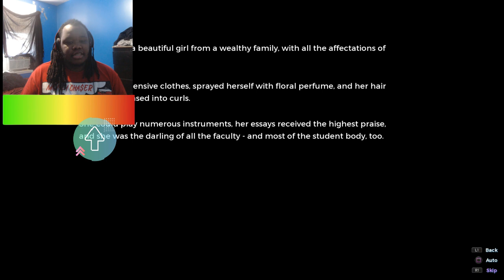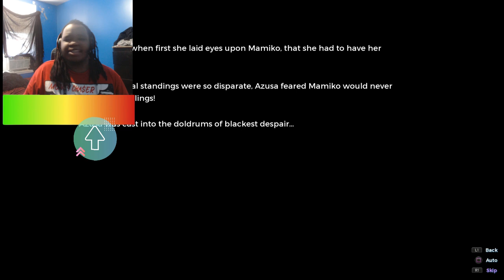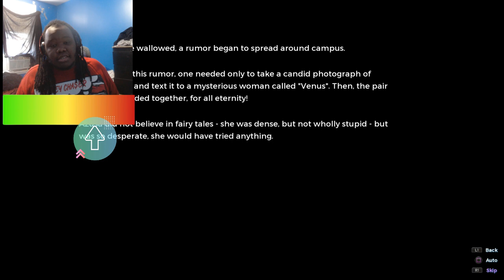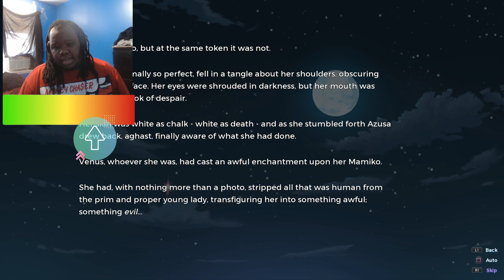Swimming Lessons and Horror Stories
visual novel
sakura succubus 4
sakura succubus
achievement guide
100% walkthrough
platinum walkthrough
platinum trophy
easy platinum
playstation 4
sony interactive entertainment
sakura succubus iv
all achievements
achievement walkthrough
platinum guide
winged cloud
nintendo switch
sakura succubus 4 ps5
sakura succubus 4 ps4 & ps5
ikue ayu
playstation 5
all trophies
ps5 trophies
sakura succubus 4 ps4 trophies
sakura succubus 4 say cheese trophy